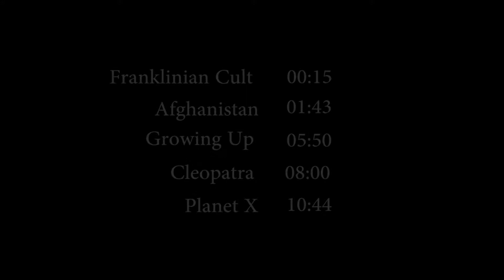Season 3 Episode 4 Highlights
We recorded four podcast live in front of students!  Here are the highlights of the discussion.